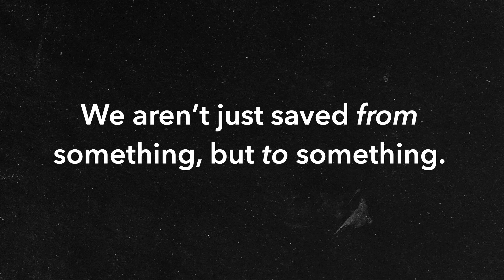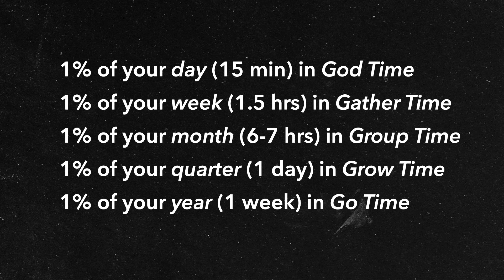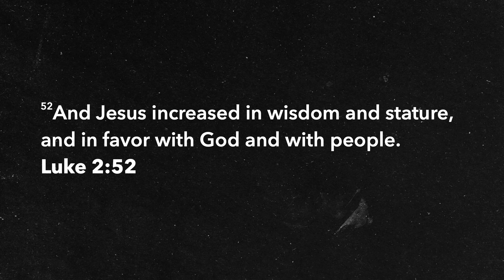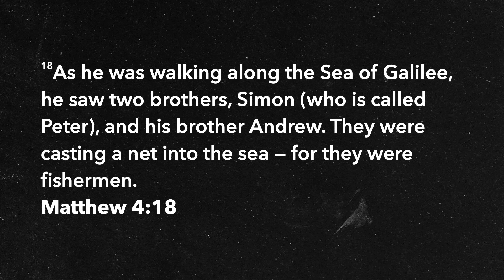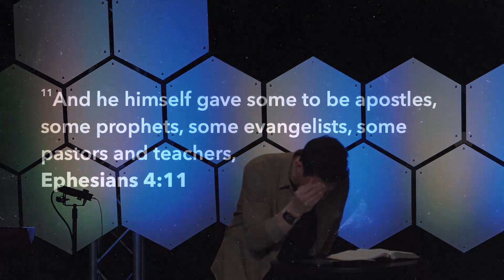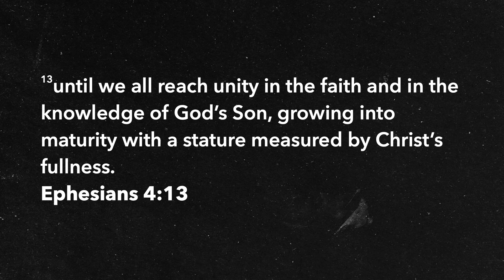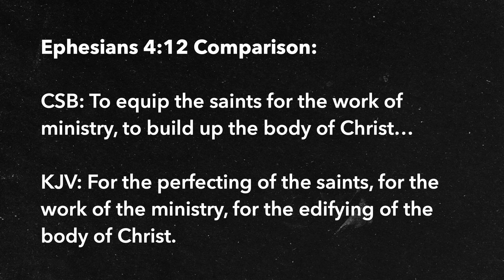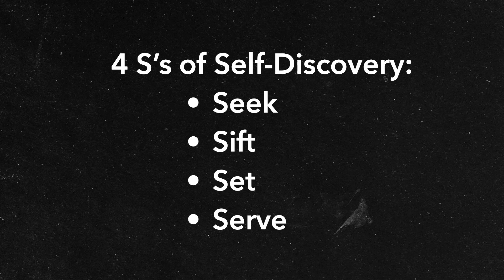REFRESH YOUR RHYTHMS | Grow Time